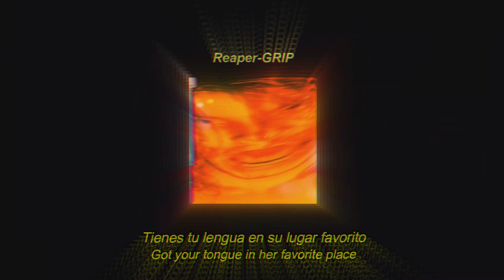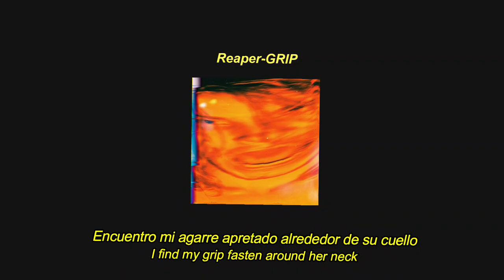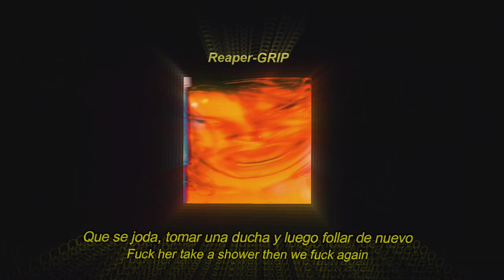Reaper - GRIP Lyrics (slowed, reverb, bass)